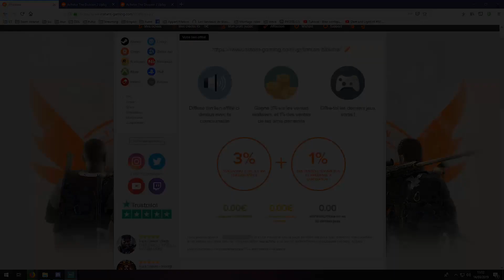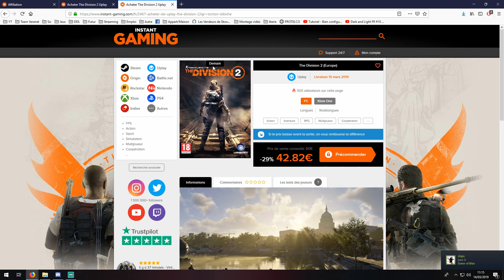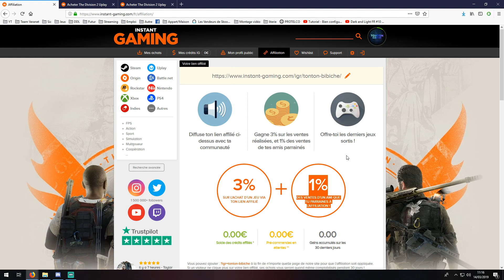Instant-gaming.com : Lien d'affiliation les amis !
Bienvenue dans cette vidéo d'infos avec Instant-Gaming ! Comme expliqué dans la vidéo ce lien vous permet de vous affilié a moi lors de vos achats et Instant-Gaming m'en reverse un pourcentage (3%) ce qui me permettra d'organiser plus facilement des concours pour vous faire gagner des jeu, toutes plateformes confondu !

Amusez vous bien et bonne vidéo ^^